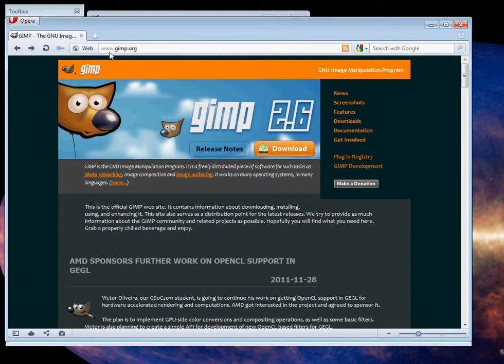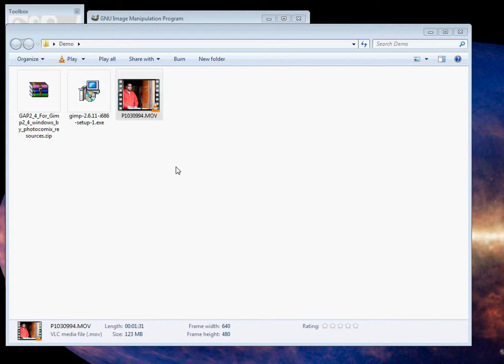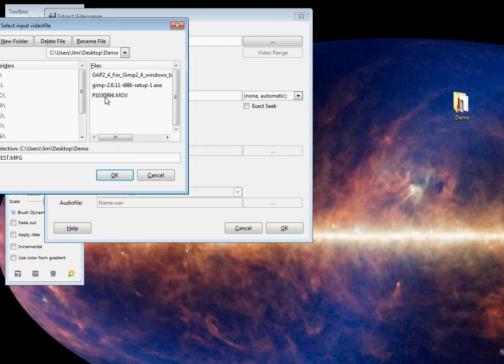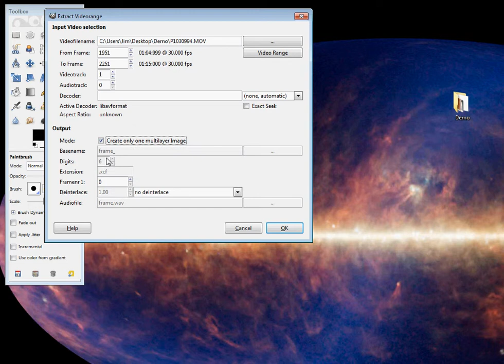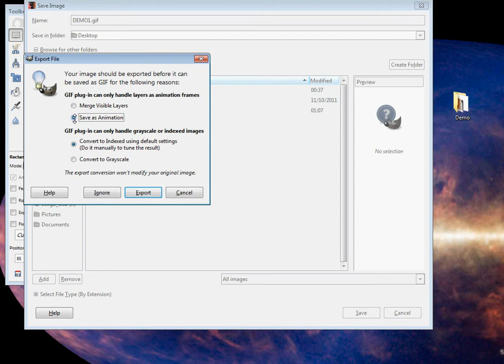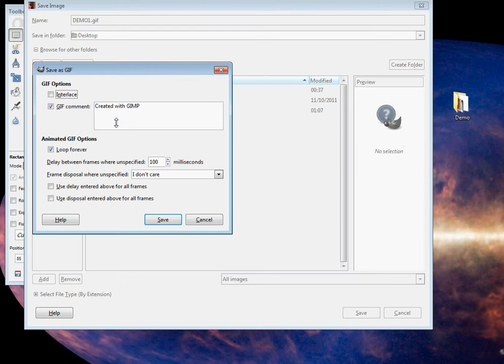Create an Animated GIF Using GIMP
This is a very quick tutorial showing you how to make an animated gif from a movie file using open source software.